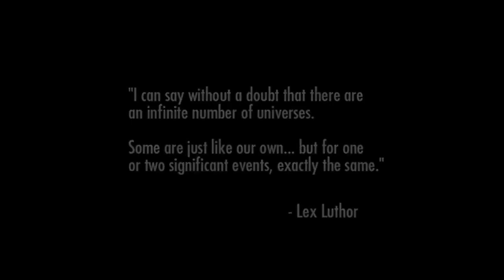SUPERMAN WILL NEVER!!!! | Injustice: God Among Us #1